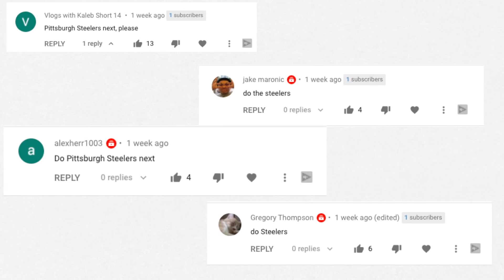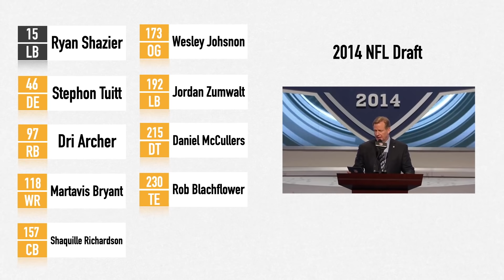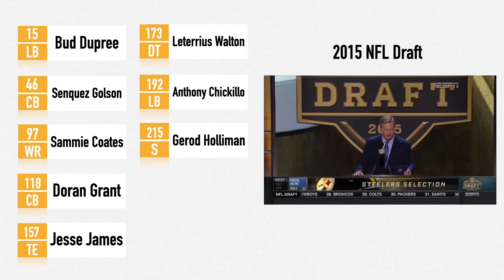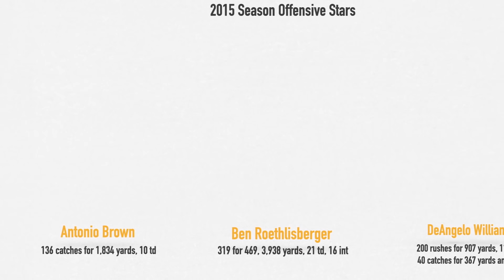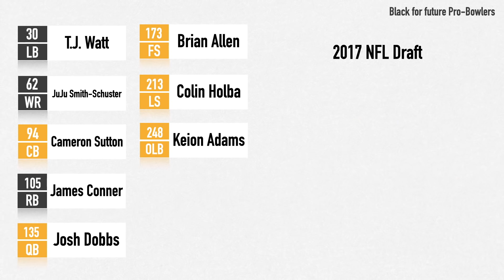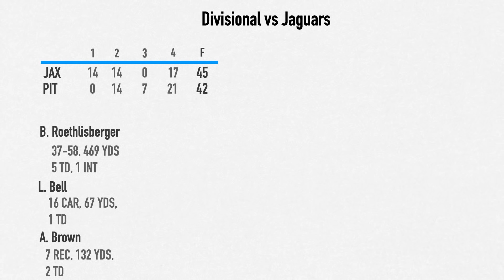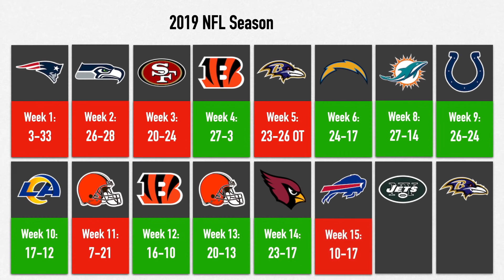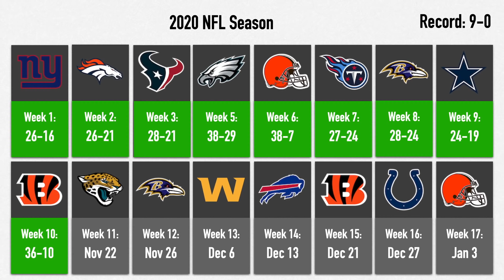Timeline of how the Steelers Built an Undefeated Superteam!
Watch how the Steelers started off with Antonio Brown and Big Ben adding Le'Veon Bell, Ryan Shazier, and others before collapsing due to clashing egos. With an incredible quarterback, receiver and rusher, things are bound to get tense and eventually this caused the Steelers to implode. But due to good drafting and trading the Steelers were able to quickly bounce back, this time as a defensive Superteam!